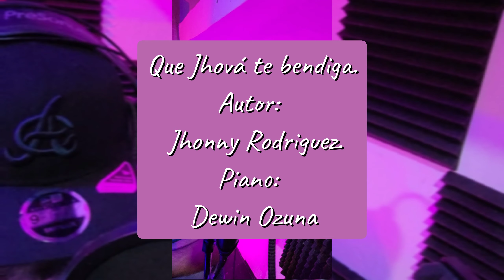Que Jehová te bendiga.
La bendición Bíblica

24 Jehová te bendiga, y te guarde;

25 Jehová haga resplandecer su rostro sobre ti, y tenga de ti misericordia;

26 Jehová alce sobre ti su rostro, y ponga en ti paz.

27 Y pondrán mi nombre sobre los hijos de Israel, y yo los bendeciré.